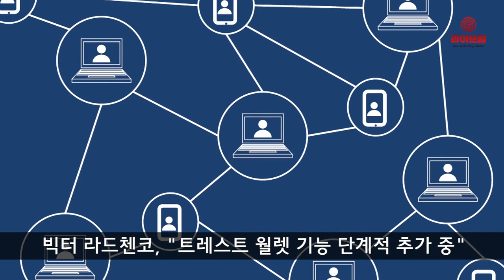[라이브썰] 바이낸스, 암호화폐 신용카드 결제 서비스 개시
글로벌 암호화폐 거래소 바이낸스는 자체 암호화폐 지갑인 트러스트 월렛에 신용카드 결제 서비스를 추가한다고 15일 밝혔습니다.

이번에 추가되는 신용카드 결제 서비스는 이스라엘의 핀테크 솔루션 업체 심플렉스와의 제휴로 이뤄졌습니다. 다만 결제에 사용되는 카드 브랜드나 결제 수수료와 같은 세부 내용은 구체적으로 공개되지 않았습니다.

바이낸스는 지난 2월 암호화폐 거래소에서 비자와 마스터카드로 암호화폐를 구매할 수 있는 서비스를 내놓은 바 있습니다.

빅터 라드첸코 트러스트 월렛 창업자는 “신용카드 결제 서비스로 인해 일반 대중이 블록체인에 쉽게 접근할 수 있을 것”이라며 “트러스트 월렛 기능을 단계적으로 추가하고 있다”고 설명했습니다.

이밖에 트러스트 월렛은 리플(XRP)의 거래 지원을 시작한다고 밝혔습니다. 리플은 비트코인과 이더리움에 이어 시가총액 기준 3위 암호화폐입니다. 트러스트 월렛이 지원하는 암호화폐는 총 17종입니다.